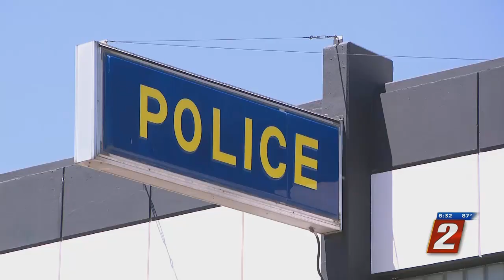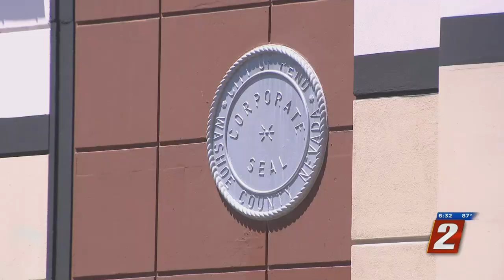Police Response To Protests